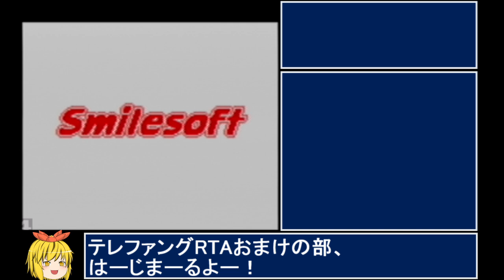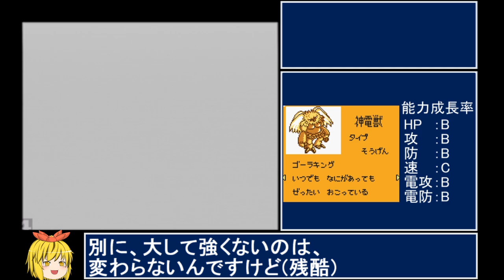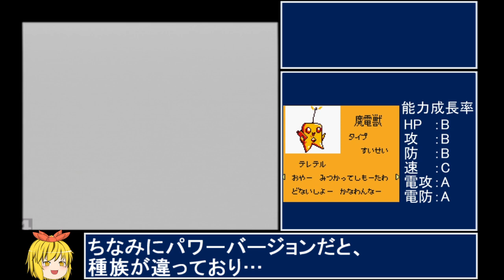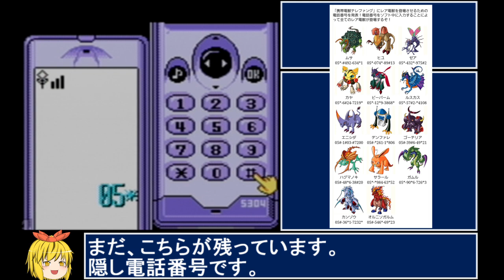携帯電獣テレファング スピード 隠し電獣縛りRTA クリア後おまけ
隠しボスの攻略や隠し電獣のゲットなど
本編の総集編→今年中に